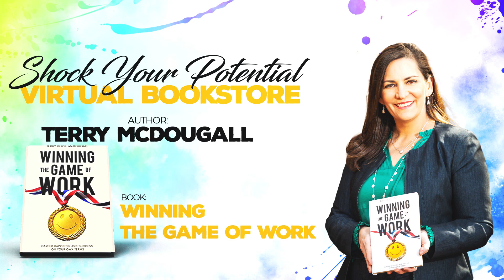Virtual Bookstore: Winning The Game Of Work by Terry McDougall